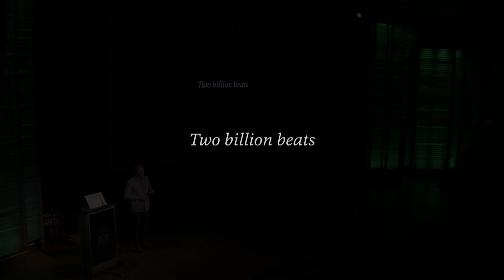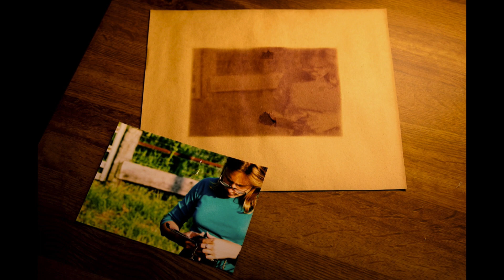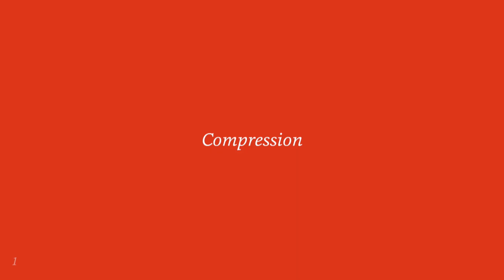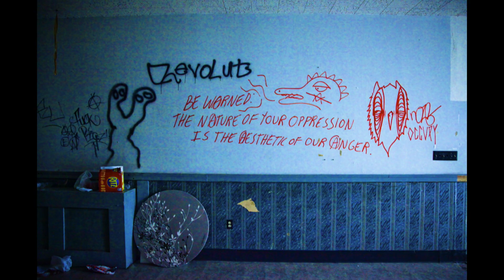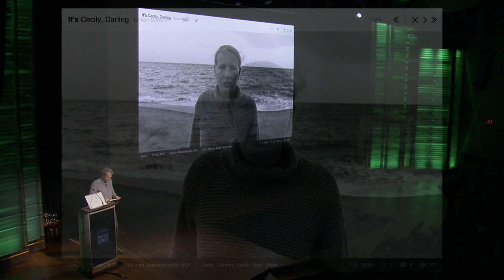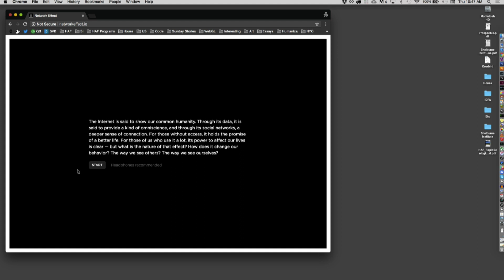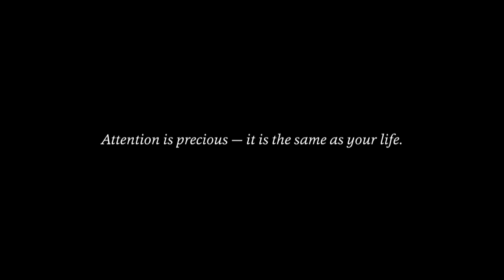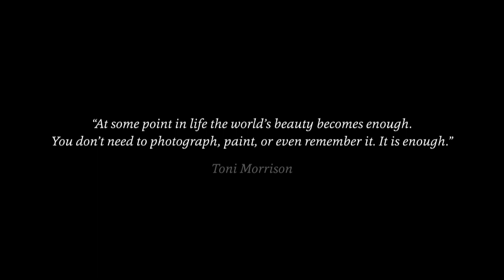National Geographic 2018 Photography Seminar - Jonathan Harris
A presentation at National Geographic in Washington, D.C. about data, storytelling, and ritual — discussing Today, Cowbird, and Network Effect, with an early glimpse of In Fragments.